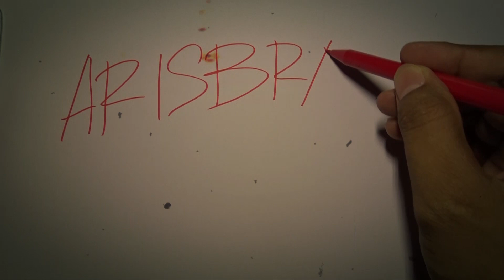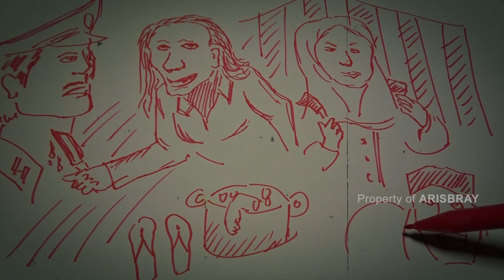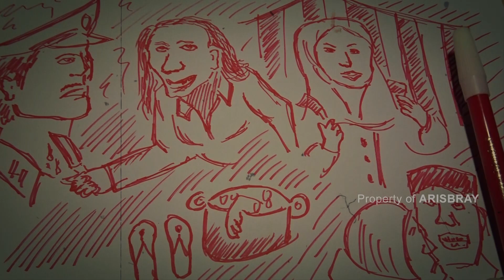MBAH JIWO NENEK MAUT DARI PROBOLINGGO (Cerita Bergambar)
Hallo, kembali bersama saya di channel Arisbray, channel yang membahas tentang perjalanan, dunia sepur, blusukan sejarah dan cerita seputar misteri. Simak terus video dari saya.